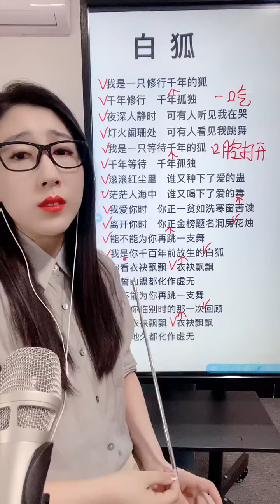《白狐》教学 晚上7点直播间学习唱歌技巧